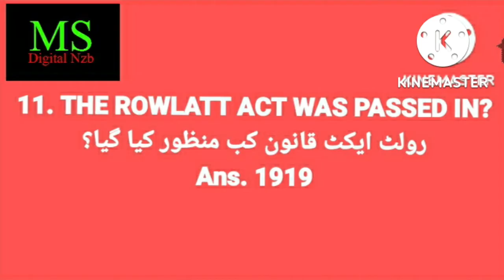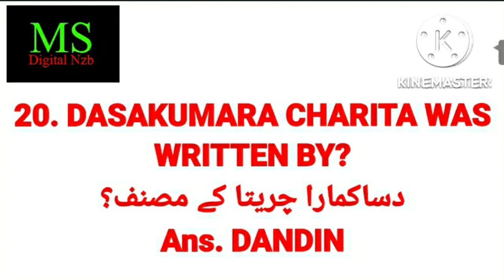TGPSC GROUPS|INDIAN HISTORY|تاریخ ہند |MOHD SIRAJ|MS DIGITAL NZB.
TGPSC GROUPS EXAM|INDIAN HISTORY| ہندوستانی تاریخ|USEFUL FOR JL TET TRT DSC D.Ed. B.Ed. ENTRANCE & OTHERS COMPETITIVE EXAMS|MOHD SIRAJ|MS DIGITAL NZB.